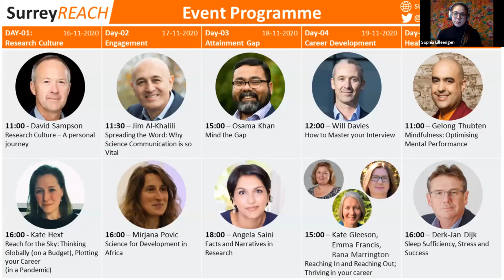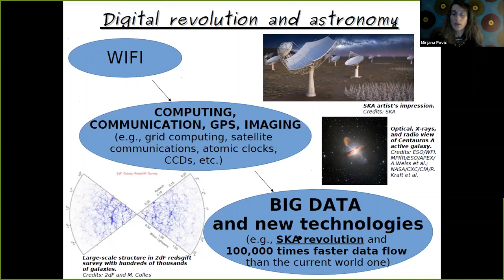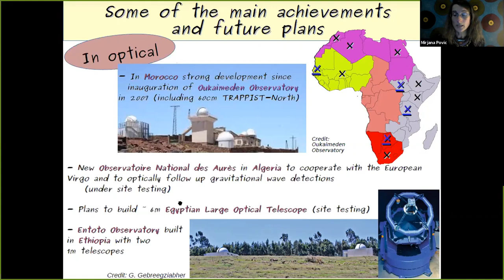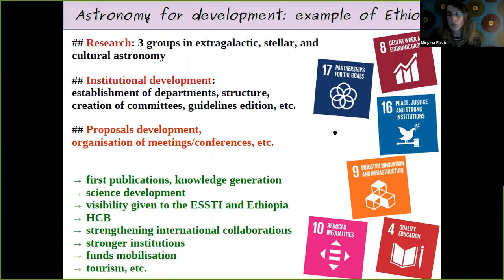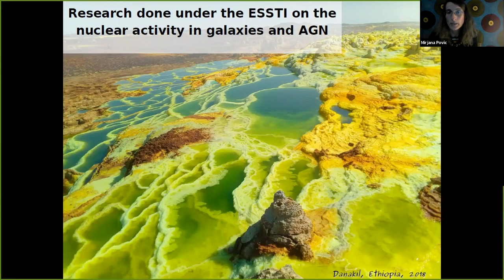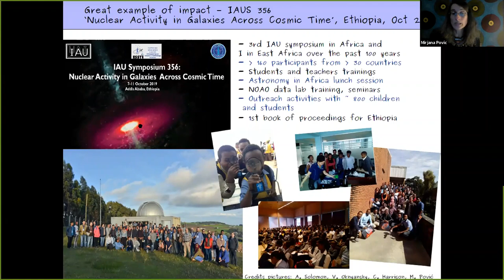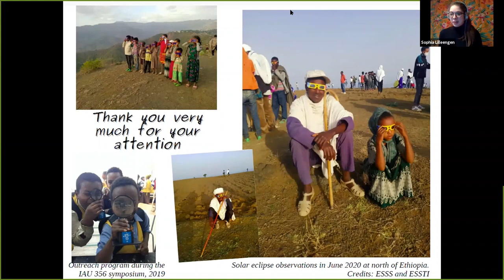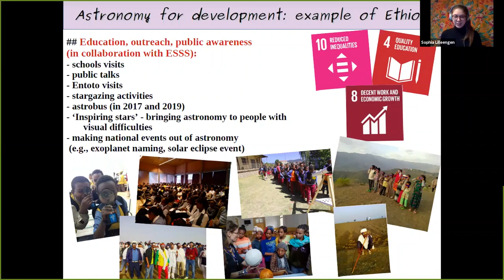Mirjana Povic - Science for Development in Africa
Due to natural (such as its dark skies) and human resources, Africa has great potential for scientific research in astronomy and space science. At the same time, the continent still faces many difficulties and its countries now recognise the importance of sciences such as astronomy, space science, and satellite technologies for improving some of its main socio-economic and ecological challenges. Development in astronomy and space science in Africa has grown significantly over the past few years, and it has been never more possible to use astronomy for development than it is now. However, much remains to be done. This talk will summarise recent developments in astronomy in Africa and using Ethiopia as an example will show how working together in development of science and education we can fight poverty on a long-term and increase in future our chances of achieving the United Nations Sustainable Development Goals for the benefit of our entire society.

Mirjana Povic (1981, Serbia) is assistant professor at the Ethiopian Space Science and Technology Institute (ESSTI) and associate researcher at the Instituto de Astrofísica de Andalucía in Spain. She obtained her PhD in astrophysics in 2010 at the Institito de Astrofísica de Canarias (Spain). Her main research interests are related with galaxy formation and evolution, in particular with nuclear activity in galaxies, star formation, morphological classification of galaxies, and galaxy clusters. In addition, over more than 10 years she worked on development in astronomy, science and education in different parts of Africa. She believes that through education and science we can fight poverty on a long term and make in future our world to be a better place for everyone, independently on where our roots are. In 2018 she received the inaugural Nature Research Award for Inspiring Science for her research achievements and contribution to the society.